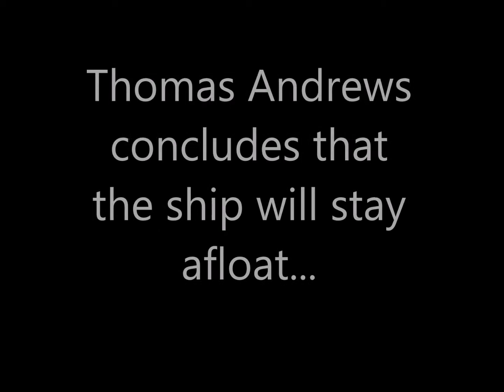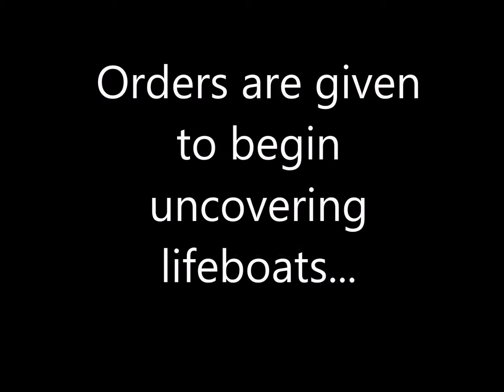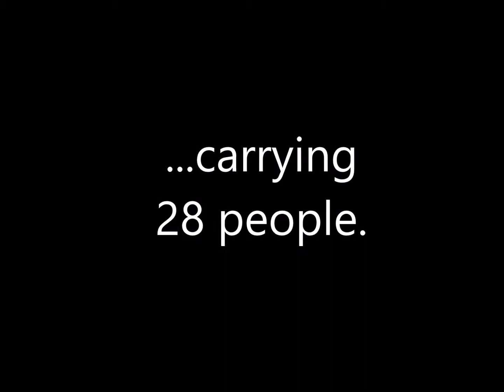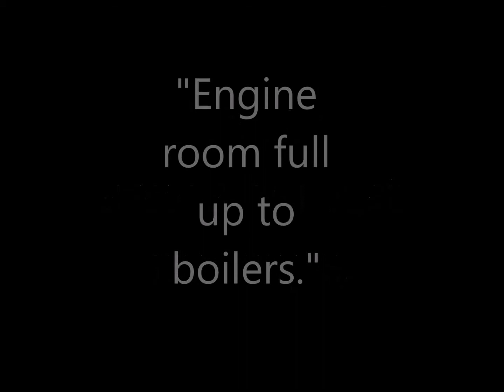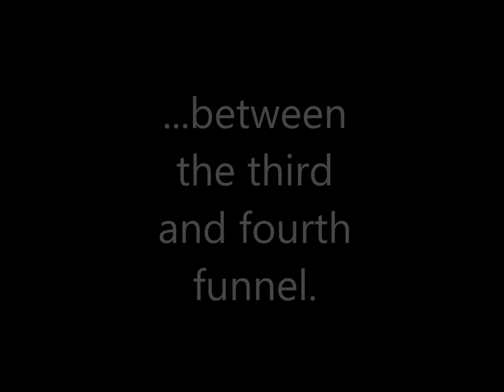Timeline of Titanic's Sinking.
This is a video I had to create for my Uni subject "Writing For New Media" in which we had to create a digital story, so I chose this. Also, there was a lot of information I had to leave out because of only having a 5 minute time limit for the video, so please don't get mad at me if you think I left out a crucial piece of information.